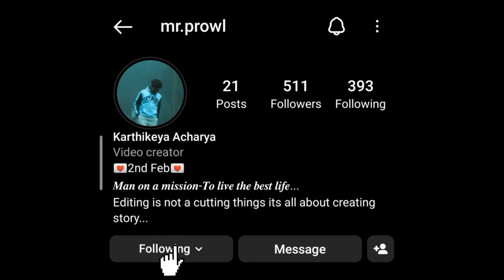TOYOTA HILUX OFF-ROAD DRIVE |. FULL VIDEO | FOR PURPOSE YTC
Drove TOYOTA HILUX off-road.
Click on the link below and do follow Mr.Prowl

owner: Taihe artist platform

original track: Vilambara idaiveli
movie: Imaikkaa Nodigal

pickup #4×4